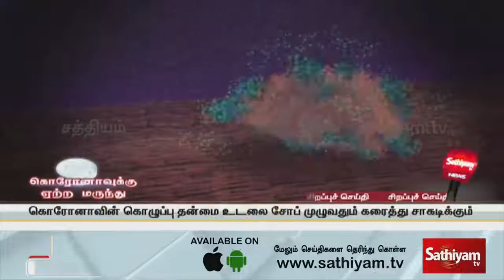கொரோனாவை அடித்தே சாகடிக்கும் மருந்து Medicine for Coronavirus covid 19 symptoms